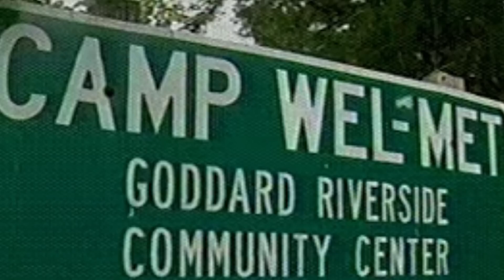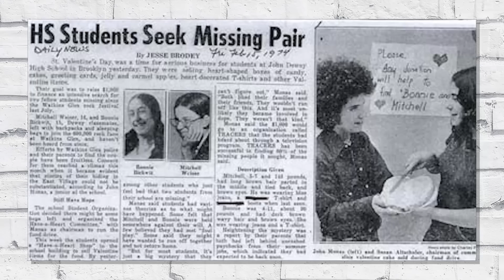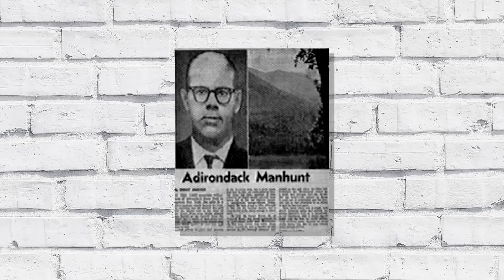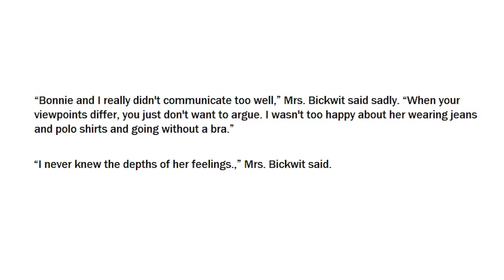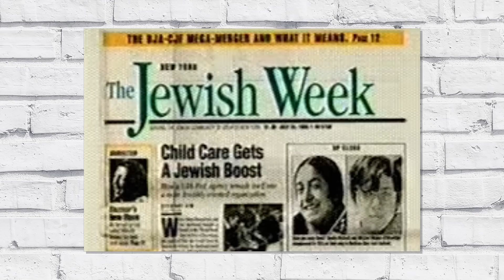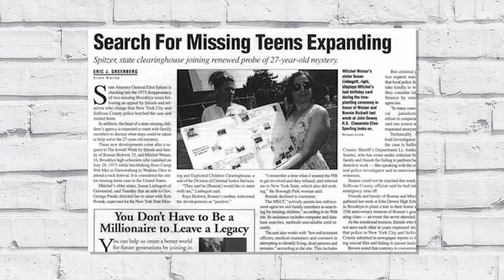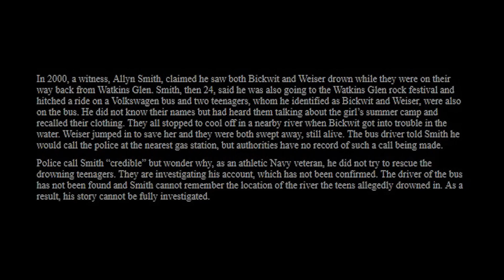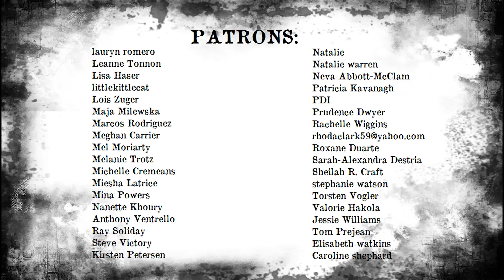LOST LOVERS: MITCHEL WEISER AND BONITA "BONNIE" BICKWIT | Vintage and Vanished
OPEN ME!!

On July 27th, teenagers Mitchel Weiser and Bonnie Bickwit decided to hitchhike to the summer musical festival Summer Jam, they were never seen again.

💄What's On My Lips:
Wet N' Wild MegaLast Lip Color in the shade "Just Peachy"

♡ Poshmark: Poshmark.com/closet/gabulosis

MitchelandBonnie.com